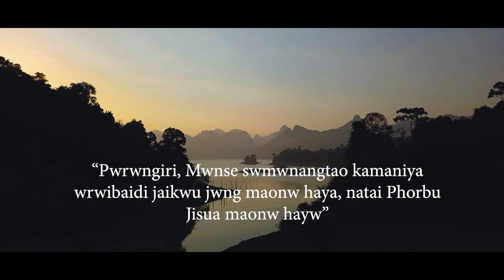Jaikwu mansia maonw haya natai Iswra Maonw hayw benw SWMWNANGTAO | BODO | GOSPEL | GAHAM BATRA